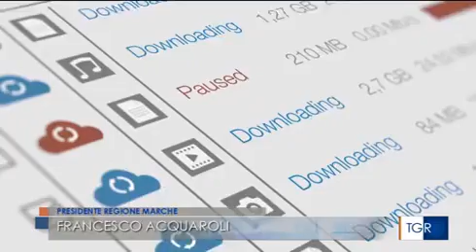18/11/2022 - RAI 3 TGR Marche - Il presidente Prete all'IGF Italia 2022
Il presidente di Unioncamere Andrea Prete è stato intervistato nel corso dell' edizione 2022 dell'Internet Governance Forum Forum Italia, che si è tenuto ad Ancona il 18 e 19 novembre presso la Camera di commercio delle Marche e l’Università Politecnica delle Marche. Nel servizio del TGR Marche sono contenute anche le interviste al presidente della Camera delle Marche Gino Sabatini e al presidente della Regione Marche Francesco Acquaroli.